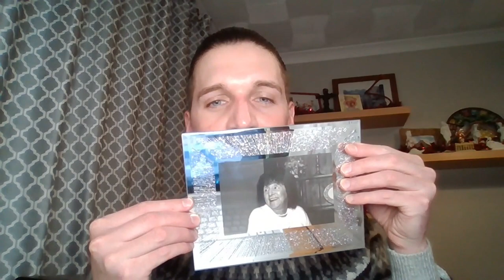It's Christmas! Let's just take a moment to chat!